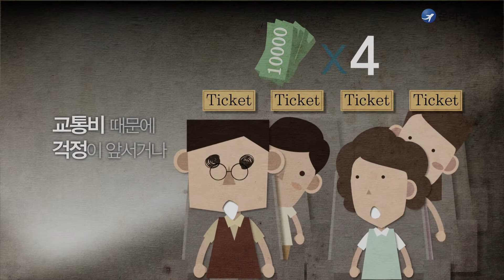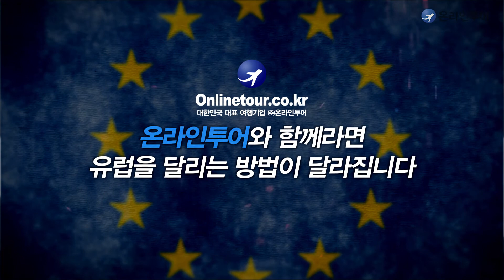[온라인투어] 유럽 자동차 여행 전문 브랜드 달리GO Europe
유럽을 여행하는 새로운 방식, 자동차 여행
유럽 자유여행을 더욱 자유롭게 다닐 수 있는 방법